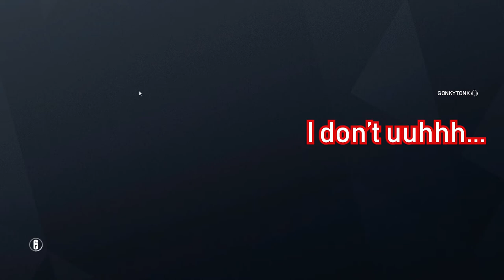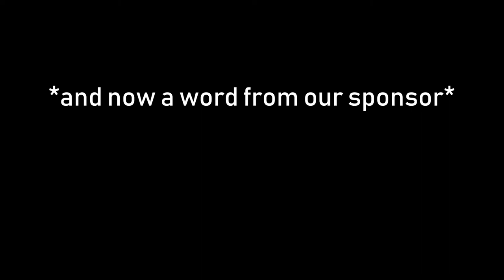R6S: The Bunnyslev Saga Pt. 1 - First Encounter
We met a really cool foreign dude named GalaxyBunnySlev so we played a few games with him and turns out he's actually a god at this game but he barely speaks any english so callouts are pretty funny